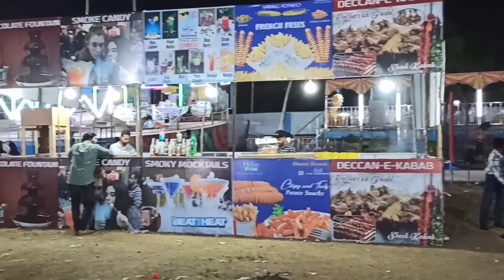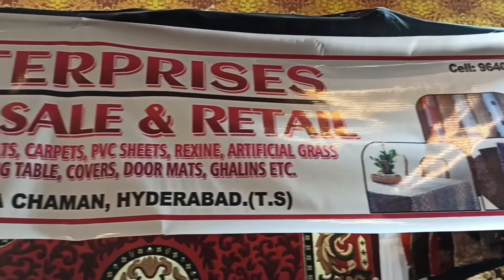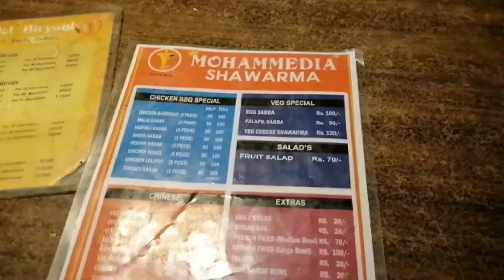Kohinoor expo 2022 in ballaguda Hyderabad Noori palace | games and playing area for children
Hi This video is about we brothers went to Kohinoor expo 2022 ballaguda Hyderabad and we enjoyed sharwarma in Mohammadia sharwarma attapur

 Date  19/4/2022

 😊 enjoy the video , weekend vlog

                my vlogs

be happy take care...